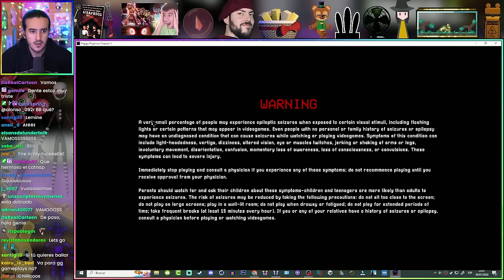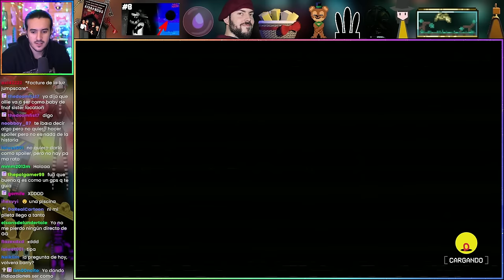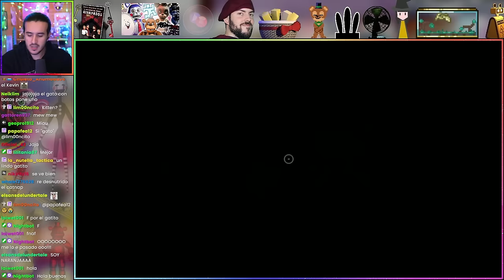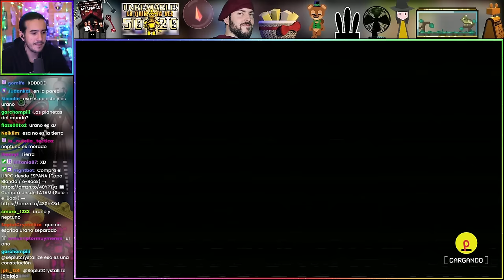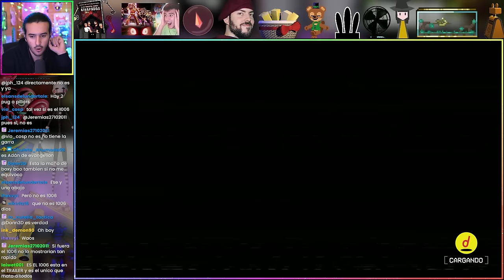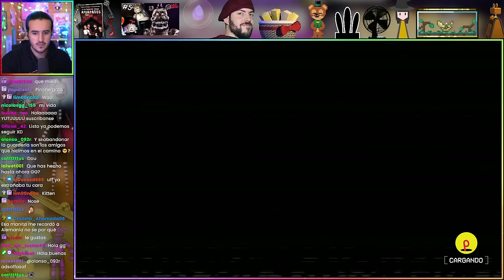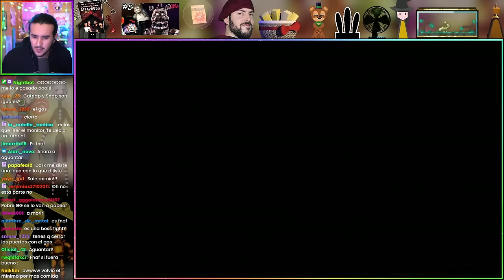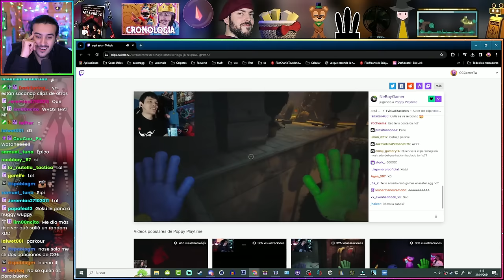EL MEJOR Y MÁS TERRORÍFICO CAPÍTULO | Poppy Playtime: Chapter 3 | Gameplay Español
En este vídeo yo, GG Games, completo el capítulo 3 de Poppy Playtime, resubido al canal de contenido variado GG Gameplays!